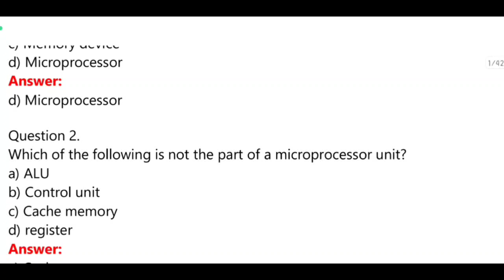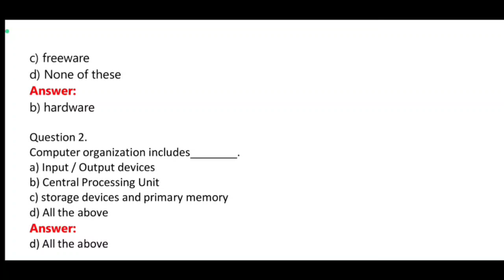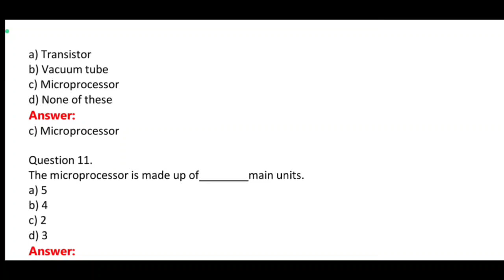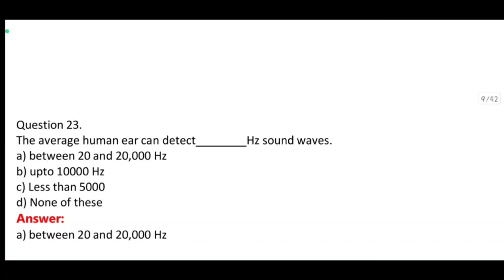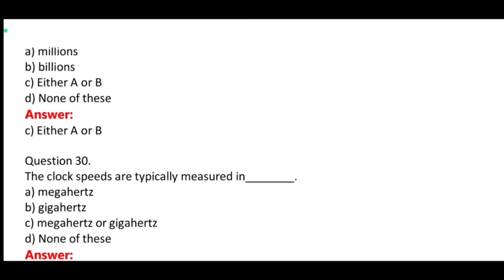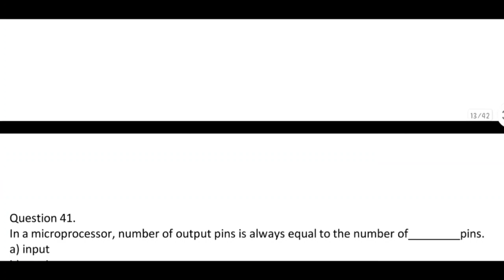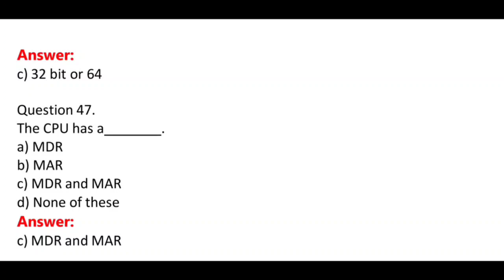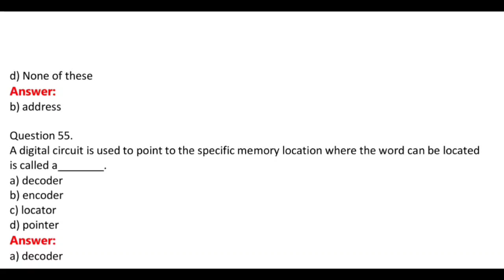💥💥TN Cooperative Bank Recruitment |MIS மற்றும் கணிணி பயன்பாடு / Computer Organization MCQS Part1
Cooperative Bank Recruitment  |MIS மற்றும் கணிணி பயன்பாடு / Computer Organization MCQS Part1

💥💥TN Cooperative Bank Recruitment  |MIS மற்றும் கணிணி பயன்பாடு / கணிணி அடிப்படைகள் | OS mcqs 01
TN Cooperative Bank Recruitment  | MIS AND COMPUTER APPLICATION COMPUTER FUNDAMENTALS | PART 02
TN Cooperative Bank Recruitment  2345 Posts  கூட்டுறவு அமைப்பு | COOPERATIVE ORGANIZATION NOTES
TN Cooperative Bank Recruitment  2345 Posts | COOPERATIVE CREDIT கூட்டுறவு கடன் சங்கம் STUDY NOTES | DRB
TN Cooperative Bank Recruitment  2345 Assistant Posts| அஞ்சல் வழி / பகுதி நேர கூட்டுறவு மேலாண்மை பட்டயப்பயிற்சி
TN Cooperative Bank Recruitment  2345 Assistant Posts யாரெல்லாம் APPLY பண்ணமுடியாது | பண்ணமுடியும்
கூட்டுறவு வாங்கி உதவியாளர் வேலைவாய்ப்பு 2023 | CO OPERATIVE BANK RECRUITMENT UPDATES 2023| ASSISTANT | கூட்டுறவு வாங்கி உதவியாளர் வேலைவாய்ப்பு2023அனைத்து மாவட்டத்திற்கும் OFFICIAL NOTIFICATION வந்தாச்சு
கூட்டுறவு வாங்கி உதவியாளர் வேலைவாய்ப்பு 2023 | CO OPERATIVE BANK RECRUITMENT UPDATES 2023| ASSISTANT
MIS AND COMPUTER APPLICATION COMPUTER FUNDAMENTALS
A. COMPUTER FUNDAMENTALS
Introduction to Computer - Computer Hardware and Software -
Computer System Characteristics - Components of Computer — Input
Device — Central Processing Unit - Output Device - Random Access
Memory (RAM) — Read Only Memory (ROM), Programmable Read Only
Memory (PROM), Electrically Erasable Programmable Read-Only
(EEPROM), Cache, Register and Other Types of Computer Memory -
Types of Computers — Generation of Computers — Computer Viruses —
Different types of Viruses - Worms, Trojan Horses.
OPERATING SYSTEMS: Objectives and Functions, Evolution of Operating
System up to windows - Computer System Organization- Operating System
Structure and Operations.
B. MANAGEMENT INFORATION SYSTEM (MIS)
Understanding MIS: Data and Information - Introduction to Management
Information System — Role and Importance and functions of MIS — the
structure of Management Information system — types of information system.
Business Application of Information System - Enterprise systems, |
Enterprise Resource Planning (ERP), Customer Relationship Management
(CRM), Supply Chain Management (SCM), Decision Support Systems
(DSS), Types of decisions, Decision support techniques, Decision making
and Role of MIS, Business intelligence and Knowledge management
systems. Security, Ethical & Social Issues Information security (IS) security
threats, Protecting IS, IS security Technologies, Social Issues
C. COMPUTER APPLICATIONS
Microsoft Word: Introduction - Word Processor — Features of Microsoft
Word 2007 Components — Open & Save Microsoft Word documents with
different options — formatting — Advanced formatting techniques — types of
views — Mail Merging — Find & Replace — Spell Check — Auto Text — Book
Mark — Headers & Footers — Editing Documents — Printing Documents.
Spread Sheet — Introduction — Microsoft Excel features — Entering and
Editing Data — Addressing Techniques — Simple formulas & Functions —
formatting Cells- Aligning Cells —- Copying and Linking Cells and Sheets —
Fill methods — Data Analysis — Built-in Functions - Types of Charts — Goal
Seek — Auditing — Sorting — Freezing panes — Inserting Objects & Pictures
— Printing options